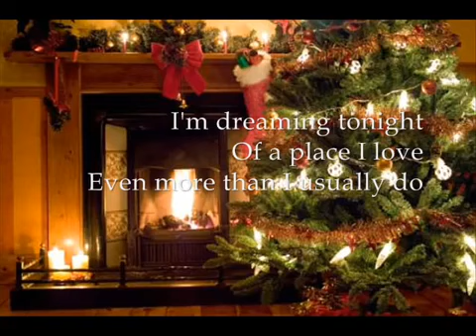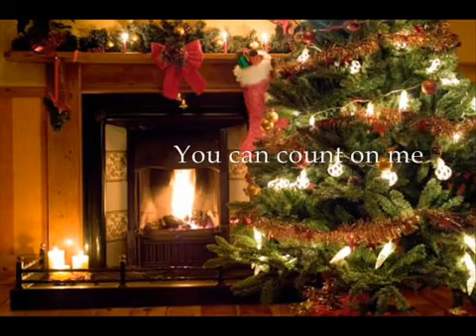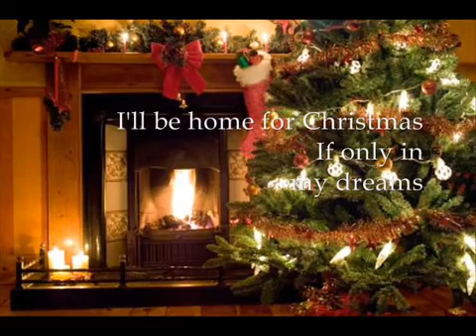MICHAEL BUBLE - I'LL BE HOME FOR CHRISTMAS